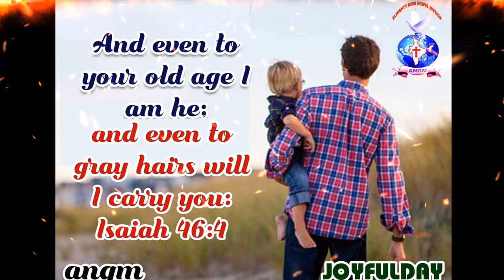Isaiah 46:4 | TODAY WORD OF GOD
ప్రతి రోజు ఈ దేవుని వాక్యాలు చదివి ఆత్మీయా బలం పొందుతున్నారని ఆశిస్తున్నాం...మనం ఆరాధిస్తున్న దేవుడు జీవం గలవాడు. ఆయనను ఆరాధించడం అవమానం కాదు అభిమానం. మన కన్నీటిని నాట్యముగా,అంగలార్పును ఆనందముగా , మన శ్రమను సంతోషముగా చేయుటకు దేవుడు సర్వశక్తుడు...